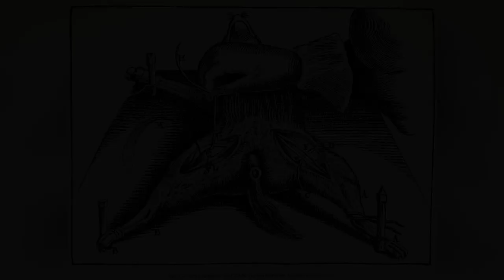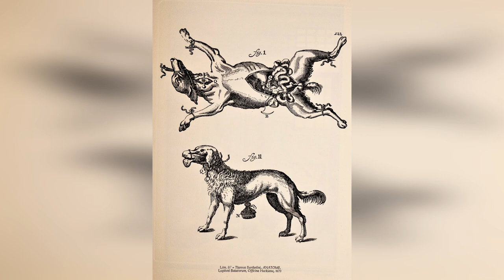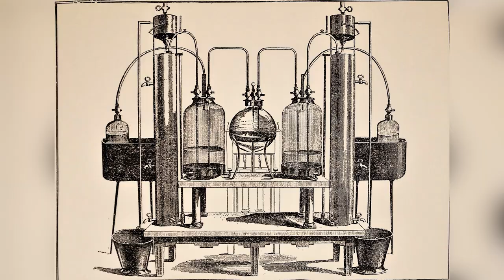История медицины в гравюрах. Физиология. Запретная медицина. Альтернативенная история. Шесть гравюр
Публикую по частям книгу "История медицины в гравюрах" испанского издания, в которую входят редчайшие гравюры посвящённые медицинской теме. Сама по себе книга очень редкая по сути считается эксклюзивом в испаноговорящем мире. Для русско-говорящего сообщества думаю будет интересно ознакомиться с таким редким изданием. В этом ролике представлено шесть гравюр посвящённых теме "Физиология" разных эпох, 5-6 части.

Являясь поклонником альтернативной истории решил выставить эту коллекцию для ознакомления и возможного использования материала для людей кому близка эта тема. Если нужны фотографии из этого ролика их можно скопировать вот тута:

Названия гравюр по очередности в ролике:
1 Thomae Bartholini, Anatome. Lugduni Batavorum, Officina Hackiana,
   1673
2 Willam Harvey, Opera. Lugdani Batavorum, J. van Kerkhem, 1737
3 James, Dictionnaire universel de medicine. Paris,J.Chardon, 1746
4 Thomae Bartholini, Anatome.Lugduni Batavorum, Officina Hackiana, 1673
5 Sanctorii Sanctorii, De meicina statica. Paris, Petrus G. Cavelier, 1770
6 Van Marum. Lettre a M. Bertholet. Anales de Chime, XIII. Paris, fefr. 1792

Почему я назвал "Запретная медицина"? На мой взгляд не всё так однозначно в официальной медицинской тематики в прочем, как и с официальной историей.Наглядно это нам демонстрируют гравюры дошедшие до наших дней. Кто что-то заметил? Пожалуйста, комментируйте. Буду рад обсудить тему.

По вопросам покупки или обмену гравюрами обращайтесь. Всегда готов рассмотреть интересные предложения.